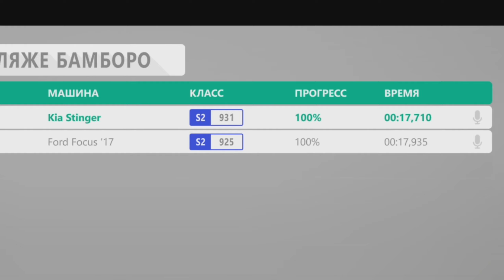Forza Horizon 4 Drag Race Very fast KIA Stinger vs Ford Focus | Racer V8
Forza Horizon 4 Drag Race Very fast KIA Stinger vs Ford Focus | Racer V8►Forza Horizon 4 is an open world racing video game. In the new video you will see a lot of funny moments, a lot of drag racing, gameplay super fast sports cars and  fastest drag cars.

When Korean carmaker Kia tries to butt heads with the Germans, the Kia Stinger proves they don’t pull any punches. First off, the “point” of the Stinger comes straight from former BMW M-division head Albert Biermann, who has been leading the company’s charge into performance vehicles. You can also thank Peter Schreyer – formerly of Audi and Volkswagen – for the Stinger’s sharp looks. The Stinger’s looks may grab you, but the real knock-out is in the way it drives. Rear-wheel-drive and a 365-horsepower, twin-turbo V6 places the Stinger head-to-head against the renowned European sport sedans. This Stinger is Kia’s statement that they can do more than bring affordability to the car market; they are out to prove that refined performance is not the sole purview of Europe.

Welcome to the channel ►Racer V8. Hello everyone who loves racing and fast cars. Drift and drag racing. On the channel you will find computer racing gameplay. Forza Horizon 4, Forza Motorsport 7, Dirt Rally 2.0 and other games.